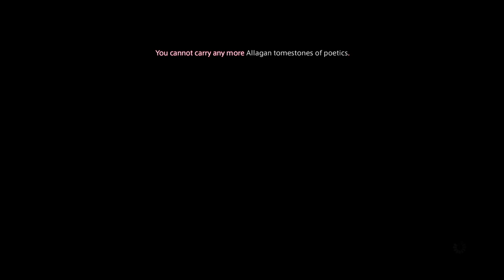FF 14 Treiya Seven'springs *\ Part 1585 Steps of Faith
Steps of Faith as a Ninja!